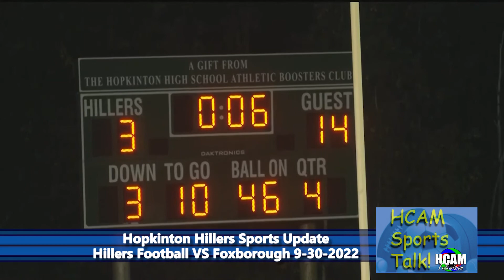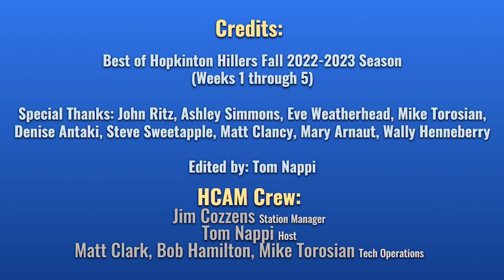HCAM Sports Talk October 26th 2022